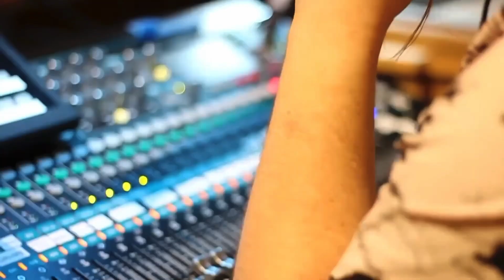Matthew 5:13-16 - Salt & Light